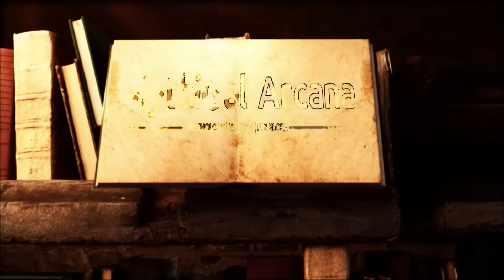Jiangshi, The Chinese Vampires that can only hop | Chinese Mythology Explained | Folklore Stories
✨Welcome once again to another episode of the Mythical Arcana Mythology podcast. Today we'll be continuing the Chinese Mythology arc. In this video we're going to talk about the story of the Jiangshi, the chinese vampires, the hopping vampires, and the vampires that can only hop from chinese mythology and chinese folklore. We'll talk about the Origins, their characteristics and roles, their connection to Other people and monsters, and their influence on Chinese culture, and much more! Grab some popcorn and enjoy.  🍿 This is the story of the Jiangshi, the chinese vampires, the hopping vampires, and the vampires that can only hop from chinese mythology and chinese folklore.  Chinese Mythology Explained.

Timestamps

00:00 Intro
00:10 Jiangshi
01:12 Origins, Birth and Early years
04:20 Appearance, Characteristics, Roles & Responsibilities
06:40 Relationships and Interactions with Humans and Others.
08:20 Stories of the Jiangshi
08:43 The Village Plagued by Jiangshi.
11:51 The Scholar and the Jiangshi.
14:18 The Jiangshi Hunter.
16:54 Worship, Rituals, Festivals, and Prayers
18:51 Conclusion
19:36 Outro

Unveiling the Mysteries of Jiangshi: The Hopping Vampires of Chinese Folklore 🌘🧛

Chinese Mythology Explained 📜: Dive deep into the eerie world of the Jiangshi, often described as "hopping vampires" of Chinese mythology. Unlike their Western counterparts, Jiangshi are known for their stiff movements and ghostly appearances. This video explores their unique traits and the cultural beliefs surrounding death and the afterlife in Chinese folklore.

Chinese Mythology Stories 📖: Journey through the chilling tales of the Jiangshi, from their origins in neglected burials to the haunting transformations caused by supernatural forces. Discover how these creatures became the embodiment of nightmares in ancient China, perpetuating fear and fascination through generations.

Mythology Podcast 🎧: Listen to experts dissect the fascinating mythology of the Jiangshi in our latest podcast episode. They delve into the symbolic meanings and cultural significance of these undead creatures within the broader context of Asian mythology and their contrast to Western vampire lore.

Chinese Mythology for Beginners 🌱: New to Chinese folklore? This segment simplifies the complex themes surrounding the Jiangshi, offering a clear introduction to their stories and the traditional beliefs that fuel their lore. Understand the rituals and practices designed to prevent the dead from returning as malevolent spirits.

ASMR Mythology for Relaxation 🎤💤: Experience the haunting tales of the Jiangshi in a new light with our ASMR mythology series. The soothing narration provides a relaxing backdrop to explore the darker corners of Chinese folklore, perfect for unwinding before sleep.

Delve into the heart of Chinese mythology and discover the profound lessons hidden within these tales of caution and reverence for the dead.